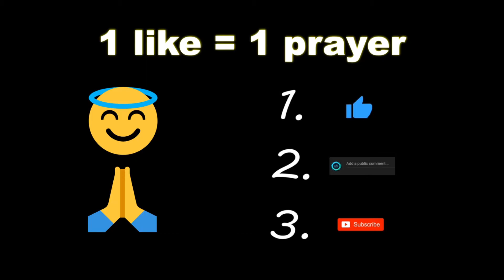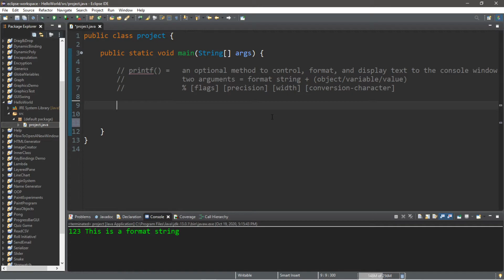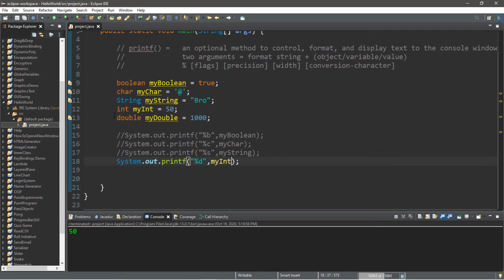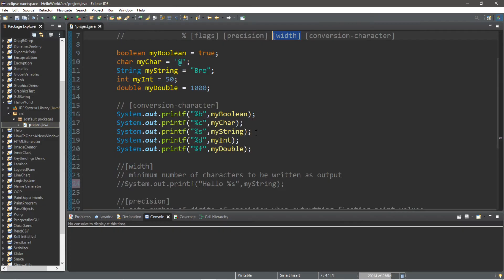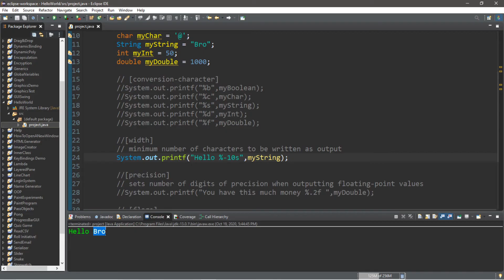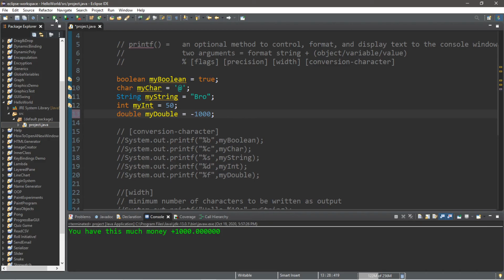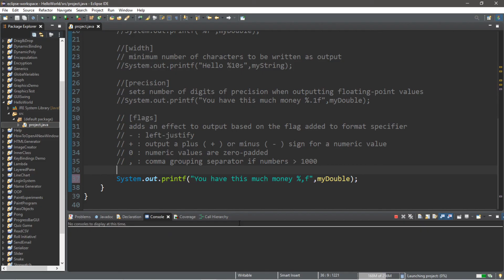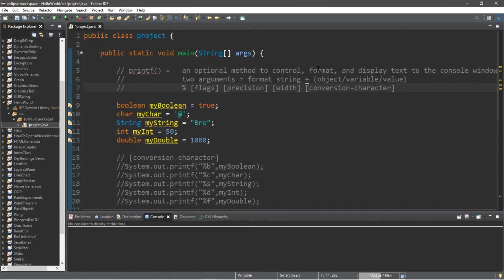Java printf 🖨️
Java printf method tutorial explained